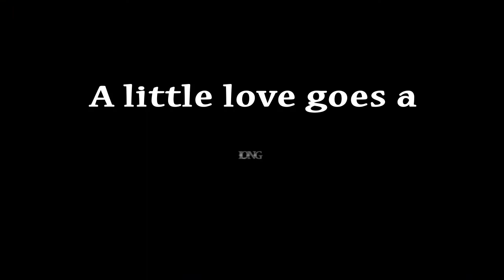Dusty: Shih Tzu, 10 yrs. old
Dusty was adopted and lives in his happy home now.